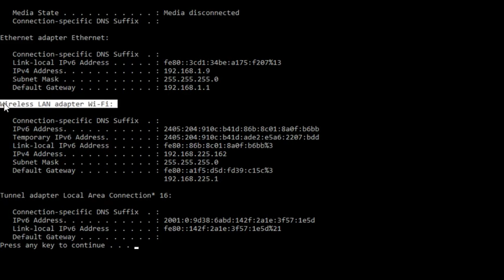Find the IP address of your computer from command prompt - Ethernet & Wi-Fi